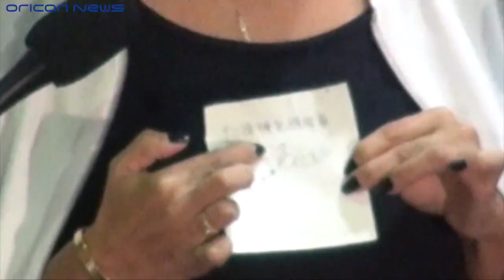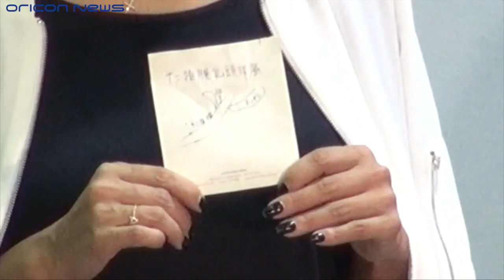梅宮アンナ、緊急会見 父・梅宮辰夫のがん公表「十二指腸乳頭部がん」【ノーカット】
タレントの梅宮アンナ（43）が7日、都内で会見を行い、父で俳優の梅宮辰夫（78）について、病名は「十二指腸乳頭がん」と公表。早期発見により手術は成功し「結論から申し上げますと今、父は元気にしております。自宅で療養しております」と語った。